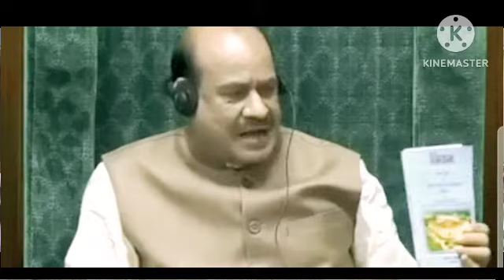Proud Moment for the people of Bodoland, Indian : Parliament Highlights..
Parliament Session Highlights..